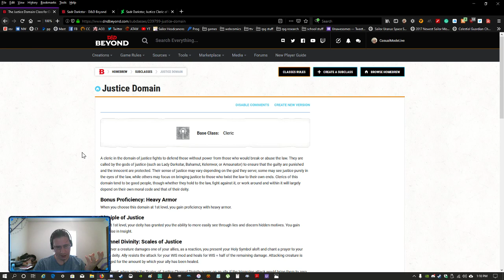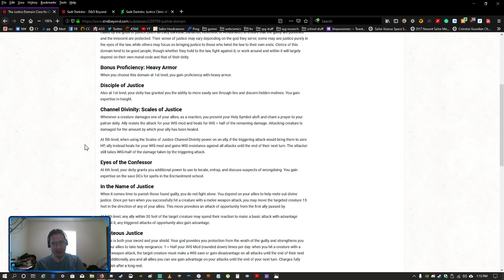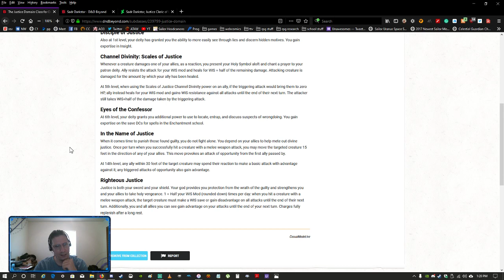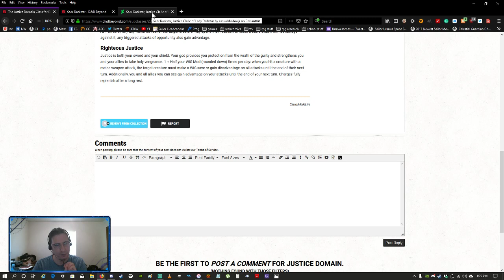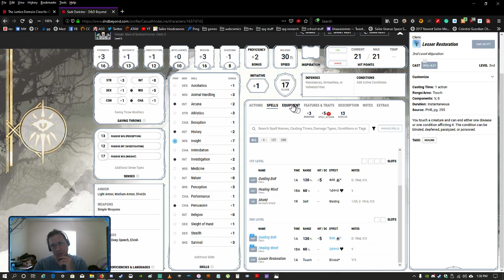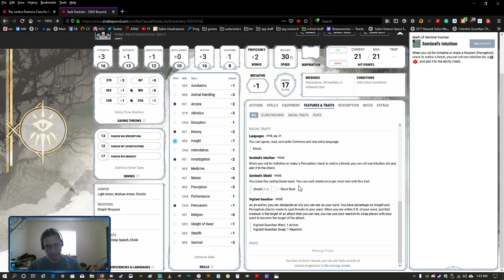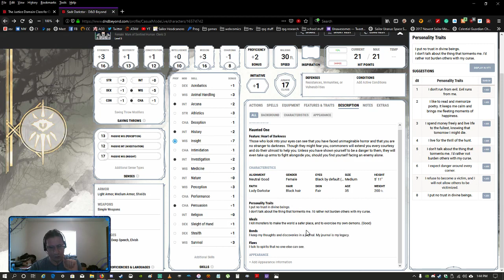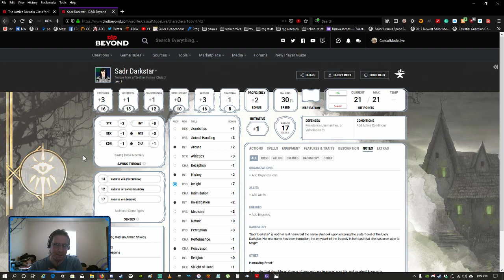The Theater of My Mind: Together, We Can Be Justice!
Funding for the Theater of My Mind is provided by generous people like you! (At least, I hope.)

From my mind to your eyes and ears comes the homebrewed Justice Domain for D&D 5E! Also included: lessons on homebrewing and an example of the domain by way of a Cleric of the Lady Darkstar.